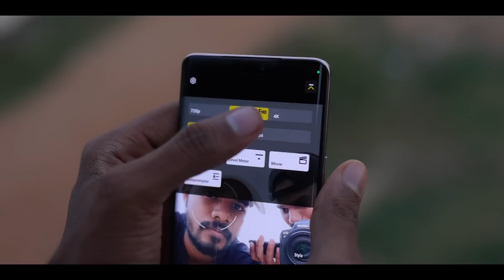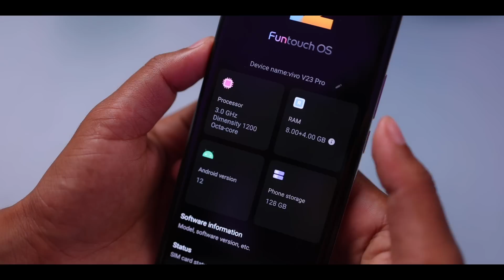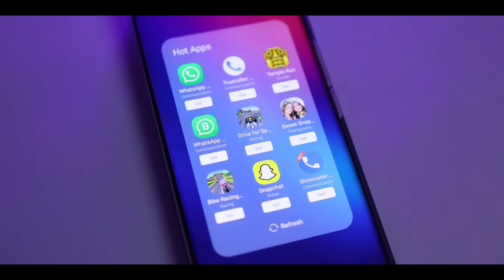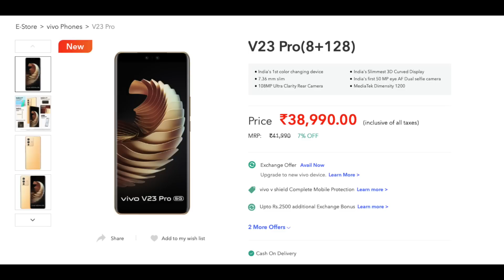Color மாறும் வித்தியாசமான SmartPhone 🟡🔵🟢⚡️ | vivo V23 Pro - Worthஆ? 🤷🏻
Time Stamp
00:00 Intro
01:14 vivo V23 Pro How Fluorite AG Glass Works?
01:50 vivo V23 Pro Design
02:22 vivo V23 Pro Camera
03:43 vivo V23 Pro Processor
04:38 vivo V23 Pro Battery
05:05 vivo V23 Pro OS
05:29 vivo V23 Pro Display
06:18 vivo V23 Pro Price
07:06 My Feedback